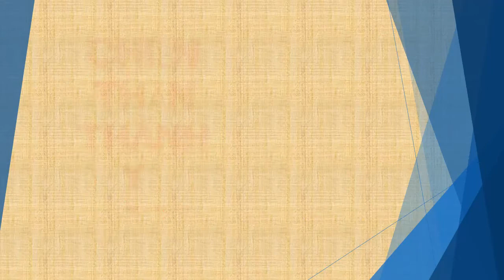Tập 122 - chương 2741-2750 - Chiến Thần Thánh Y - Đường Tuấn - Tác giả Fi _ Anh - Truyện audio